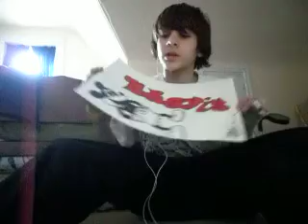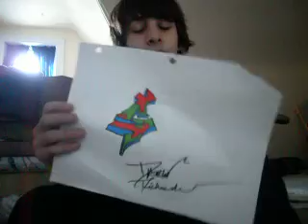MY DRAWINGS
i was to lazy to edit this so dont judge